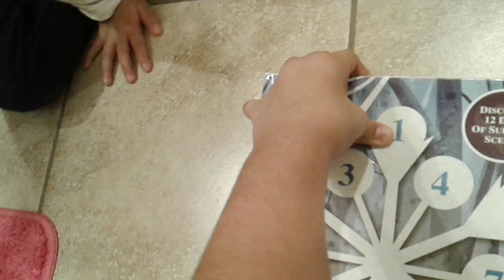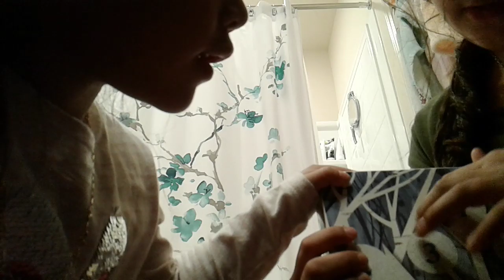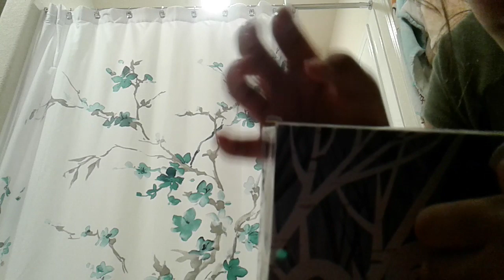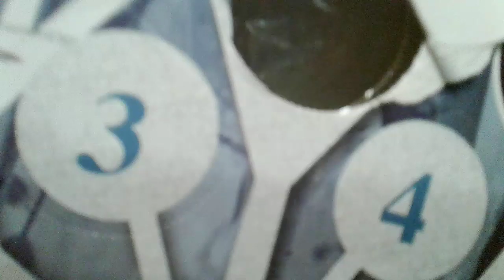January 16, 2020